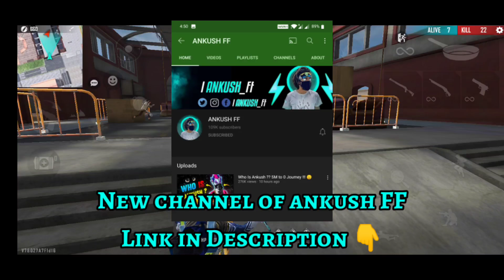What happened to Ankush Freefire ? | 5M subs to 0 subs | తప్పక చూడండి | Full details in telugu